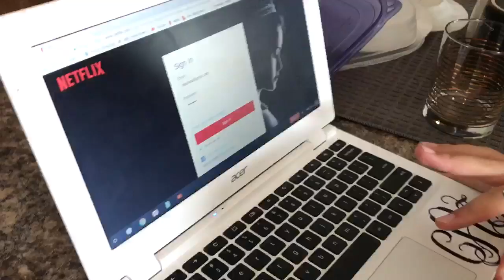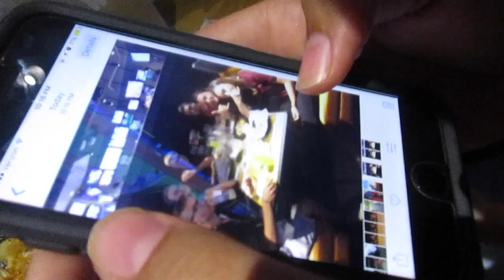Day One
Start of September!!

Links:
Main Channel: